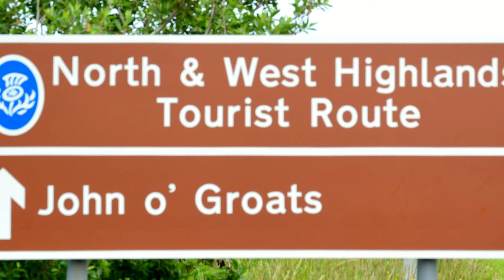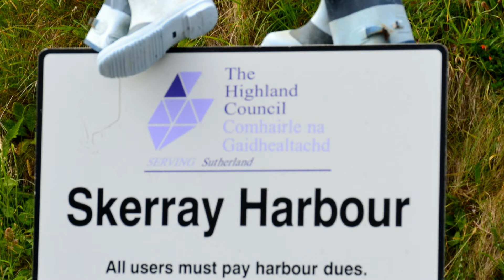Tongue to Bettyhill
A montage of photographs taken on a trip from Tongue to Bettyhill in the North of Scotland  on 10 July 2013.
Soundtrack from Albanach.